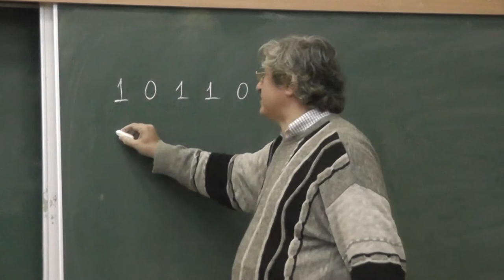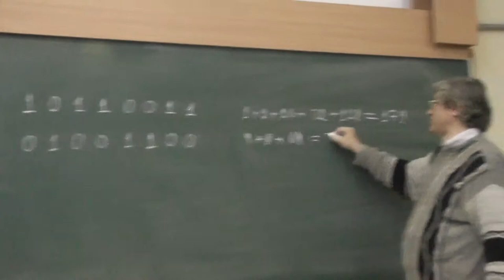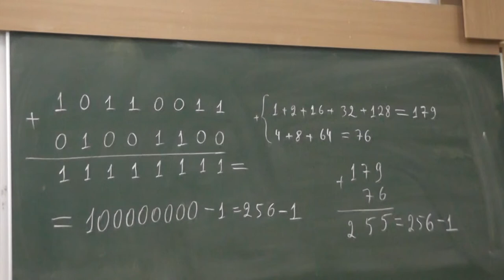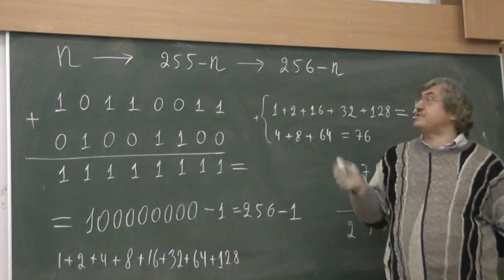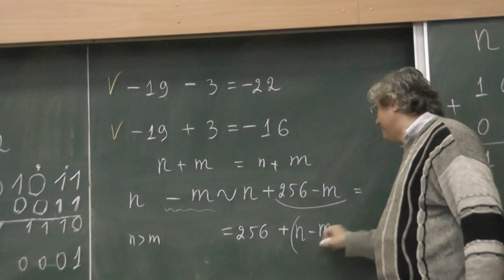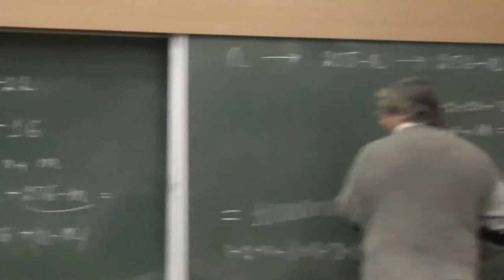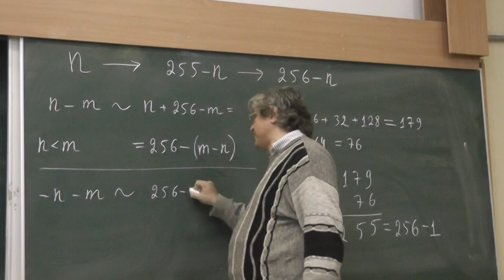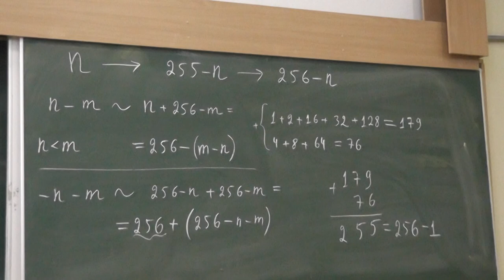61 Дополнительный код: инвертируем все биты и прибавляем 1